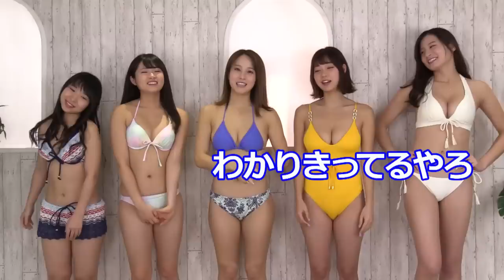【放送事故！】「メンバーで体幹ないのは誰だ」をやったらやばかった。。。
メンバーの体幹がどのくらいあるのかを調べてみようと
思ったら、完全な放送事故になってしまいました。。。
グラビアアイドルで結成するアイドルユニット
「sherbet」のユーチューブチャンネル
『シャベチャン』は、毎回おもしろい企画に全力で
チャレンジしています。
※毎週水、木、金、土、日の18：00に更新中！

そして『オンラインファンクラブ』がスタート！
・本チャンネルでは公開が終了
・セクシーすぎてUPできなかった　など
おもに「水着系」の動画を公開していく他、
生放送配信が視聴できたり、イベントにも優先的に
参加できるなど特典盛りだくさん！

■登録方法はとっても簡単■

　にアクセスし、 「ファンクラブ」ページより会員登録を
　行ってください。※登録は完全無料です。

In ShabeChan, a YouTube channel run by an Gravure idol unit,
we always tackle with a variety of fun activities!
We post a video on every Wednesday, Thursday, Friday,
Saturday, and Sunday at 6:00PM (Japan time).

Also, "Online Fan Club" has started!
On this fan club, we will share with you the following contents:
1, videos that are no longer available on YouTube
2, videos that were "too sexy" for YouTube
These contents will mostly be "swimsuit" videos,
and you can also have access to our live stream and a better
chance to participate in our events!

How to register with the fan club
　and complete registration via "Fan Club" page.
    (Registration is completely free.)

We are working on adding English translation to all of our videos!
Please try turning on English subtitle!

【メンバー】
犬童美乃梨／Minori Inudo